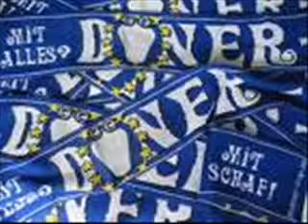Der Döner Song xD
döner döner döner döner döner döner  oda was??? xDDD